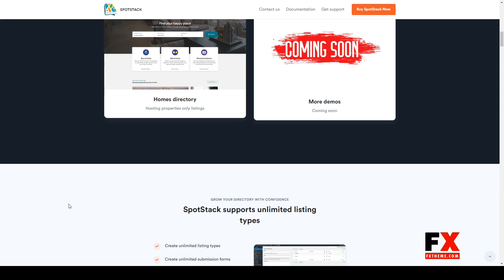SpotStack - Directory and Listing WordPress Theme hotel listing wordpress theme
Compatible With Elementor, Elementor Pro, WooCommerce 4.9.x, WooCommerce 4.8.x, WooCommerce 4.7.x, WooCommerce 4.6.x, WooCommerce 4.5.x, Bootstrap 4.x

 Columns 3

 Layout Responsive